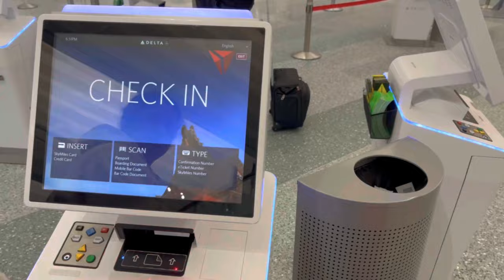Spring break 2023 trip - part 1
A trip to my brother's place during the spring break, state of sunshine and desert and saguaro